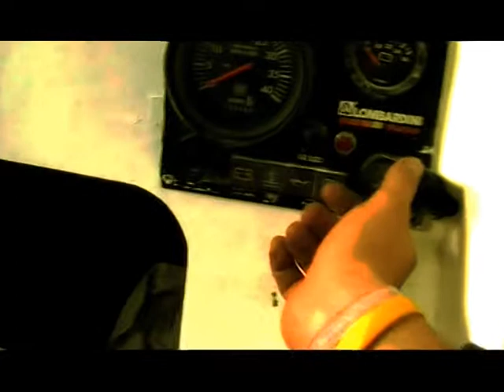Montepio Mare Nostrum - Ricardo Diniz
Navegador solitario, Ricardo Diniz, em França, no inicio desta longa viagem e aventura que será a Expediçao Montepio Mare Nostrum.